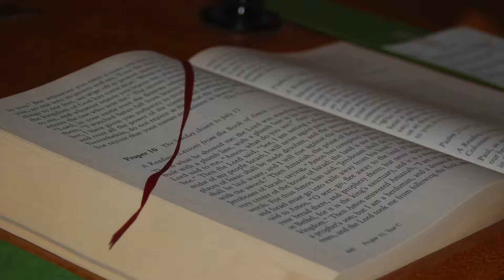St Paul's Sermon November 19, 2017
Rev Christopher Wendell